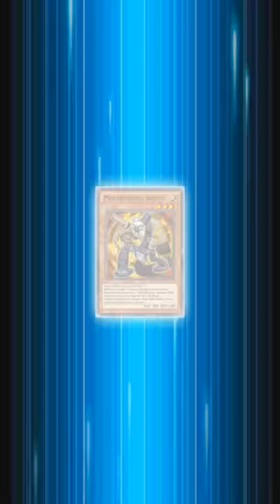Yugioh Duel Links - How to get Power Tool Dragon game mat?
How to get Power Tool Dragon game mat?